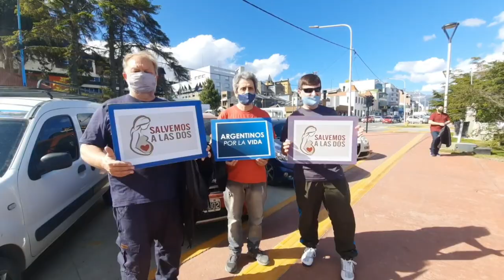Ushuaia por Las Dos Vidas | 26/12/20 @Data7tv Notas: Ángel Fretes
¡ATENCIÓN!
También podés seguirnos en nuestra cuenta de

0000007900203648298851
FRANCISMAZZUCCO.UALA
Data 7, Alcance Único con Vos.